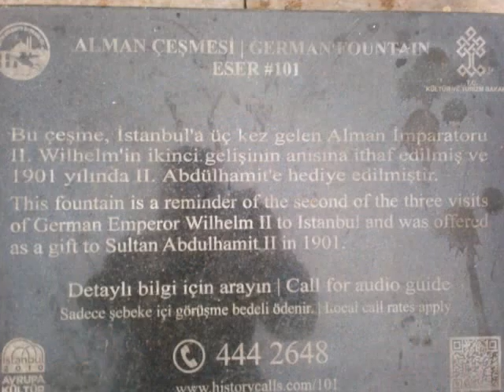The Germain Fountain Istanbul Turkey